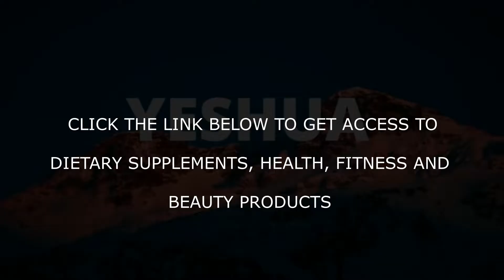FUNDO MUSICAL PARA ORACAO:YESHUA:JESUS: INSTRUMENTAL WORSHIP PIANO FOR SOOTHING RELAXATION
If and when you are threatened or feel under pressure because of stress, meditation is known to have been one of the best therapies because it has been proven and tested. And this is when OUR CHANNEL: EXPLORE  VAST MEDITATION AND RELAX steps in. Our channel consists of diverse healing and relaxing music, ranging from beautiful piano, and flute melodies, soothing pads, relaxing bells and many more. The music will  calm you and enable you to cope with stress and re-focus your attention and provide you with inner peace
To inform you below are the keys health benefits of Meditation
1. Better focus and concentration
2. Improve self-esteem and self-awareness
3. Reduce stress
4. Manage anxiety or depression
5. Fight addiction
6. Control pain
7. Make you more kind or loving
Meanwhile, enjoy the music titled FUNDO MUSICAL PARA ORACAO:YESHUA:JESUS: INSTRUMENTAL WORSHIP PIANO FOR SOOTHING RELAXATION   It is calm and Soothing Relaxation music, a safe haven from stress and pressure. Enjoy it

Health & Fitness
1. EXIPURE {Dietary Supplements}

2. Outback Belly Burner - EPIC NEW High Converting Supplement Offer

3. GlucoTrust {Dietary Supplements}

4. PROTETOX  {Dietary Supplements}